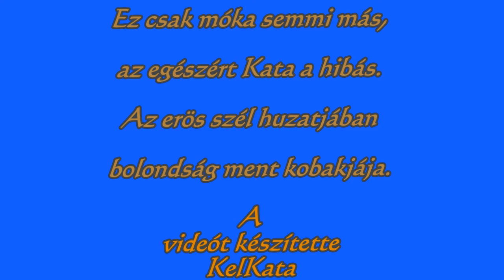Huzatban.mp4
(saját videó)
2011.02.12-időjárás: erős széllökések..